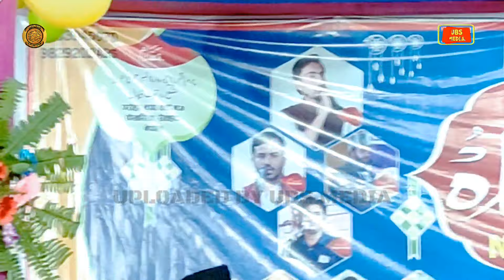Ali Barabankavi | Jahan Bhi Ho Chale Aao Tanhai Ka Alam Hai | Pokharia Nepal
"Channel link"
Jazakallah.
            Channel Editor :- Mr. Abdul Majeed